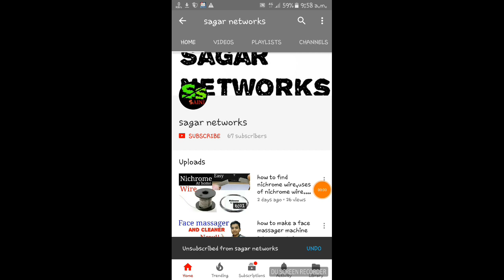nichrome wire where to find ?